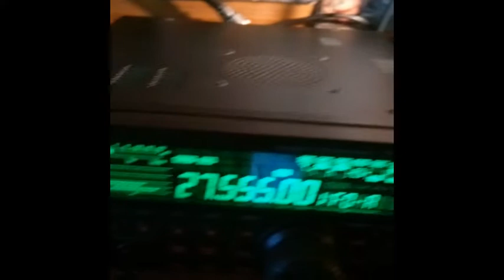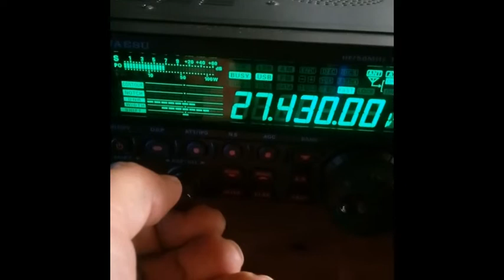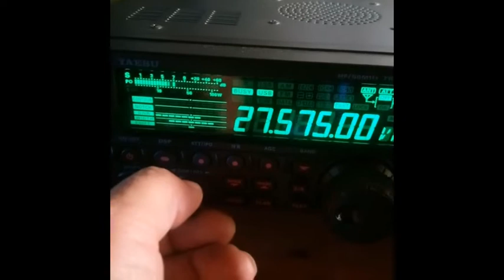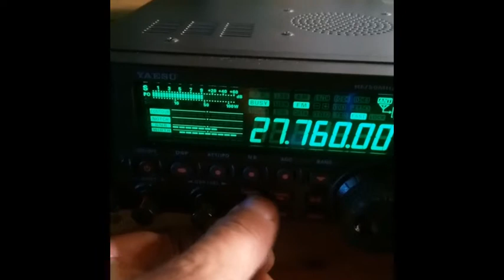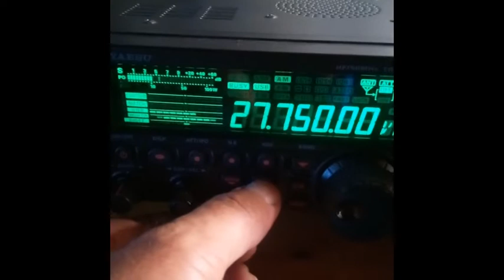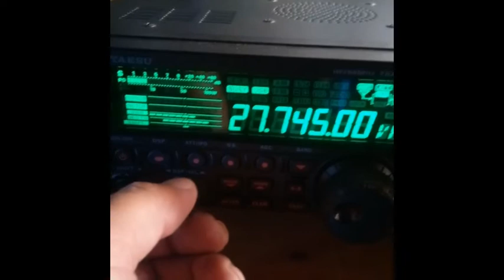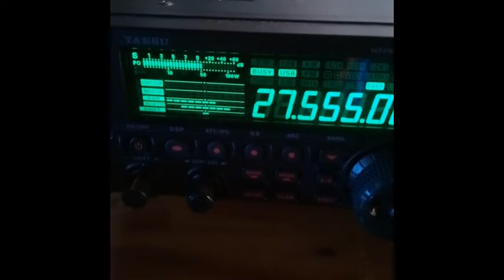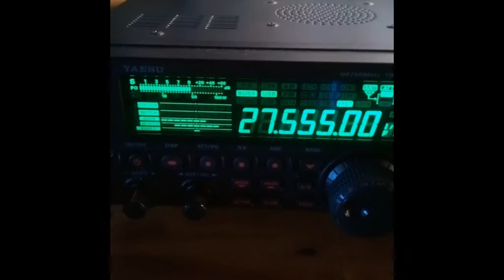CB Propag de folies sur l'Europe et les départements Français (18 05 2020)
Propag de folies sur l'Europe et les départements Français dans tous les modes sur tout le 27 MHz (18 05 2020
73'51 de Dundee33 ~ 14KM3301  ;)